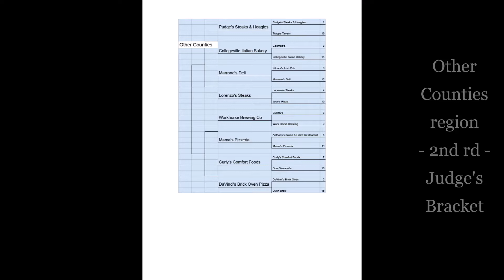2022 MCM - OC region - Judge's Bracket - 2nd Rd - Pudge's vs Collegeville Italian Bakery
2022 March Cheesesteak Madness
The Judge’s Bracket
Other Counties Region - 2nd round
Pudge’s Steaks & Hoagies vs Collegeville Italian Bakery Pizzeria Napoletana

Kicking off the 2nd round of the Other Counties region at Brothers Kershner Brewing Co in Beautiful Skippack, PA.  The Other Counties region is primarily Chester, Montgomery and Chester counties.  Eight of the sixteen cheesesteaks in this region are first time participants in the tournament.  If we listed the field of 64 cheesesteaks for best to not best, I think this region would have the most cheesesteaks in the top ten.  The 1st two cheesesteaks to make it to the 2nd round are; Pudge’s Steaks & Hoagies and Collegeville Italian Bakery Pizzeria Napoletana.  Two different cheesesteaks.  Pudge’s Steaks & Hoagies is your typical Sandwich shop.  They have been making very good cheesesteaks forever.  When I talk to people from this area, Pudge’s is usually their favorite cheesesteak.  Collegeville Italian Bakery Pizzeria Napoletana is an interesting place.  I don’t hear people talk about it much but they have pictures on their walls of every Philadelphia celebrity pulling a pizza out of their brick oven.  Their desserts look amazing.  Yes, I took a selfie with their baked goods display case.

Corey Mayo assembled the group of judges.  It was very interesting (and fun) that he surrounded himself with Jamie ‘it ain’t trolling if it’s facts’ Gill and David ‘the butt kicking photog.’  It was a very good afternoon but I don’t know why they are friends.

2022 March Cheesesteak Madness is 64 entry bracket style cheesesteak tournament.  Same 64 cheesesteaks and 2 brackets.  1, A people’s bracket, completed by online voting.  2, A Judge’s bracket, completed by judge’s eating each and every cheesesteak.  The People’s bracket is complete and Donkey’s Place won.  Now it is time for the Judges to eat their way through the 64 cheesesteaks.  The Judges bracket is a big time and gastronomic commitment but I really enjoy it.  I get to watch my new judges go through the 3 emotional stages of judging cheesesteaks.  Stage 1, Confidence. ‘I have been eating cheesesteaks my whole life.  This is going to be easy.’  Stage 2, Confusion.  Oh my goodness these cheesesteaks are so different.  Stage 3, Jim, you are much more handsome in person - not a stage just making sure you are paying attention.  Stage 3,  Confrontation with reality.  Do I really have to pick a winner?

The logistics of judging; The 64 Cheesesteaks are broken into 4 regions; 1. Philadelphia. 2. Delaware County. 3. NJ/DE.  4.  The Other Counties (primarily, Montgomery, Chester and Bucks).  We judge 4 cheesesteaks at a time.  We use my 5 category 20 point each scoring system.  Depending where the cheesesteak places are, we go to each place or take the cheesesteaks to a central location.  Availability of alcohol is a factor in deciding where we eat the cheesesteaks.  We judge 4 cheesesteaks at a time so we can get through 2 rounds.  Cheesesteak 1 vs cheesesteak 2.  Cheesesteak 3 vs cheesesteak 4.  The winners go head to head.  Do you want to judge?

Missed a video?  Want to see more videos?  All of my videos are on my YouTube Channel; Philadelphia Cheesesteak Adventure.  I’ve eaten, reviewed and videoed over 1,000 different cheesesteaks in the last 4 years.  All of the videos are on my YouTube channel with the same basic title; Philadelphia Cheesesteak Adventure at……..  …… being the name of the cheesesteak place.  Easy to search for your favorite cheesesteak spot.

Pudge’s Steaks & Hoagies
1555 Sumneytown Pike
Lansdale, PA
 vs
Collegeville Italian Bakery Pizzeria Napoletana
3846 Ridge Pike
Collegeville, PA